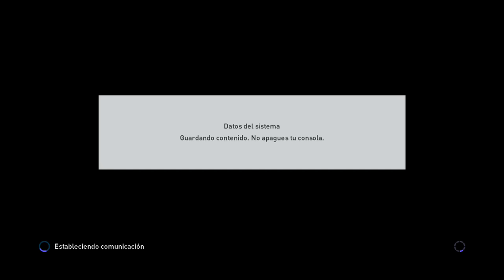PES 2016 | El que toque, tocó | "Alineación de los astros" #9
Seguimos en "El que toque tocó, con un nuevo partido de divisiones online, con en PES 2016.

¡Subimos todos los partidos que jugamos con equipos al azar en divisiones online! ¡Gracias por el apoyo a la serie!